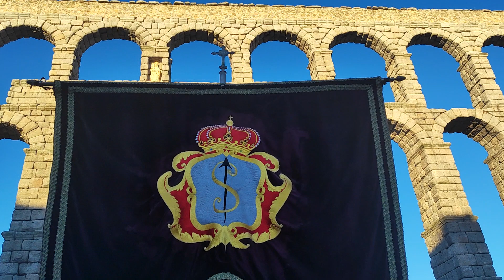Procesión extraordinaria Cristo de los Gascones. 375 años de su refundación. 1/10/2022